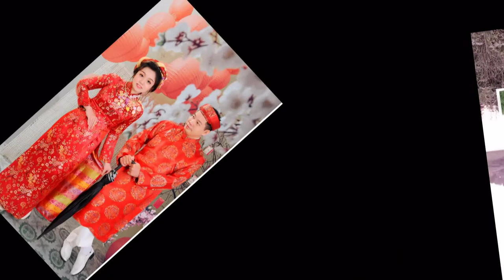HUNG QUOC & THANH TRUC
PHOTO OANH CHUYEN QUAY PHIM & CHUP ANH
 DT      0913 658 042